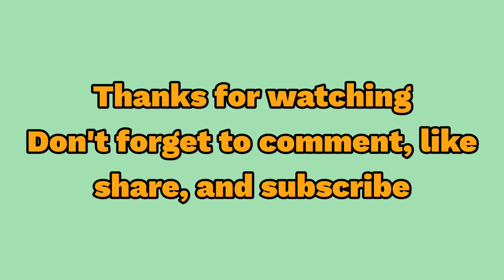BACKRIDE LINTAS EXTREME | Stasiun Leles sampai Stasiun Nagreg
Video ini menyajikan perjalanan dari Stasiun Leles (+697 M) sampai Stasiun Nagreg (+848 M). Di petak ini juga melewati satu stasiun lain yaitu Stasiun Lebak Jero (+818 M).

Petak jalur ini menjadi perbatasan wilayah antara Kabupaten Garut dan Kabupaten Bandung, Provinsi Jawa Barat. Selain itu, di petak ini banyak sekali dijumpai tikungan dengan jari-jari kelengkungan jalur yang kecil sehingga di sepanjang lengkungan jalurnya dipasang rel gongsol untuk mencegah roda kereta anjlok karena adanya gaya sentrifugal dan sentripetal.

Jalur ke arah barat setelah Stasiun Leles sampai petak antara Stasiun Lebak Jero dan Stasiun Nagreg secara bertahap akan terus menanjak dengan kemiringan jalur yang cukup ekstrim melintasi jalur khas pegunungan dengan pemandangan yang masih alami.

Di petak antara Stasiun Lebak Jero dan Stasiun Nagreg terdapat Jembatan Citiis yang kabarnya menjadi jembatan dengan ketinggian tertinggi di jalur yang masih aktif di Pulau Jawa.